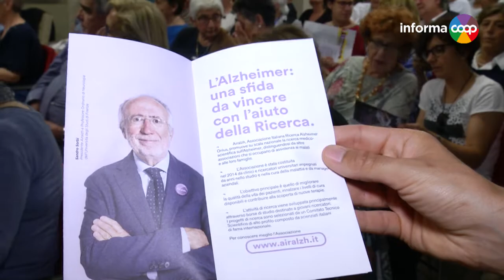Alla ricerca di un domani